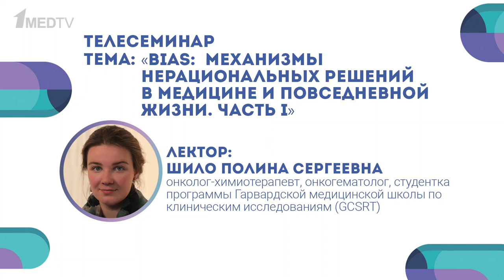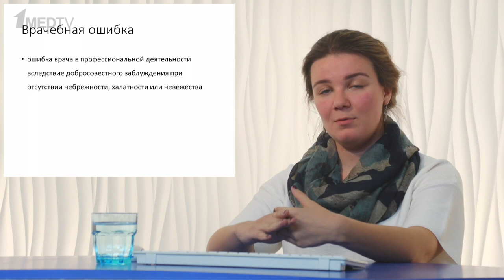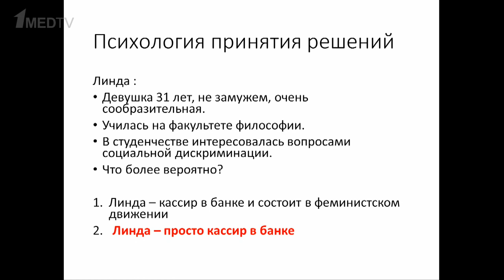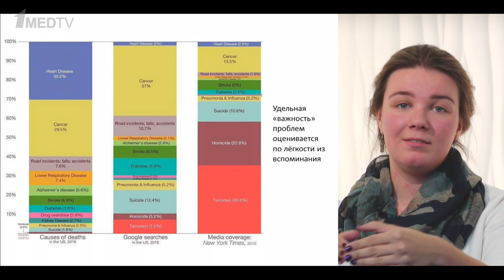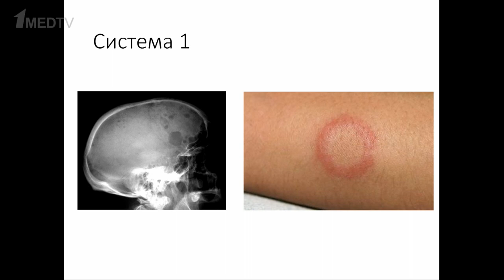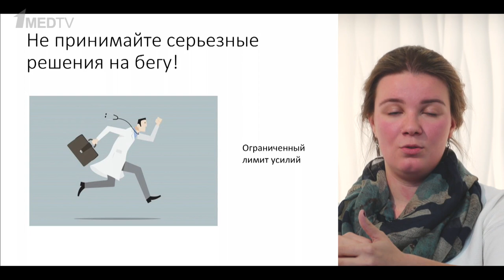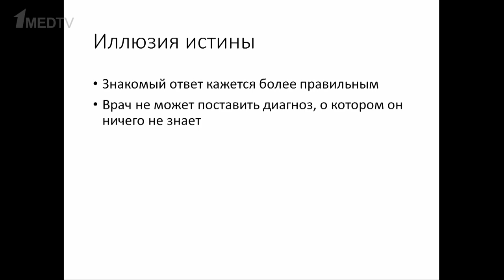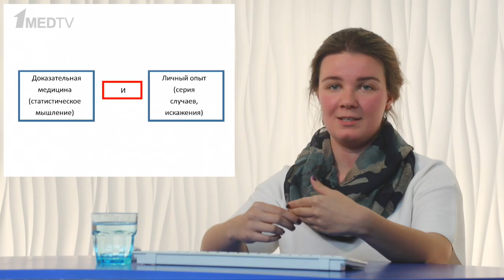«BIAS: механизмы нерациональных решений в медицине и повседневной жизни. Часть I». Лектор: Шило П.С.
Вы становились когда-нибудь жертвой собственных когнитивных искажений? Увы, в среднем, врач в день совершает 2-3 подобные ошибки.

Как попытаться заметить эти ошибки и постараться уменьшить их количество, обсуждаем вместе с Полиной Сергеевной Шило.

Лектор:
Шило Полина Сергеевна, онколог-химиотерапевт, онкогематолог, студентка программы Гарвардской медицинской школы по клиническим исследованиям (GCSRT).